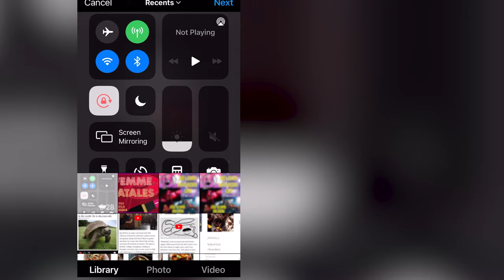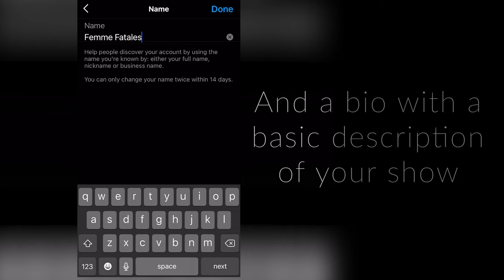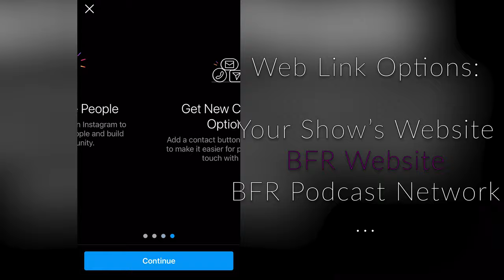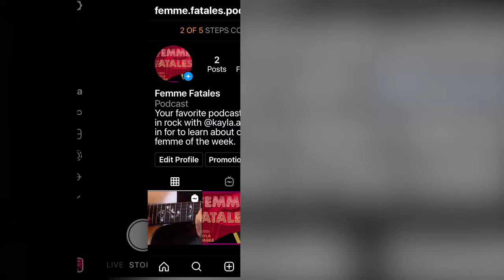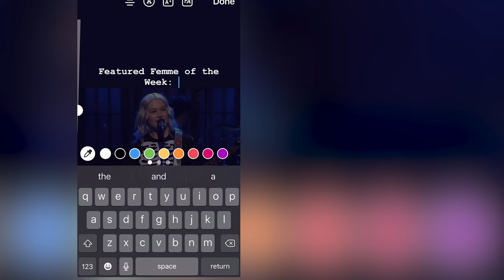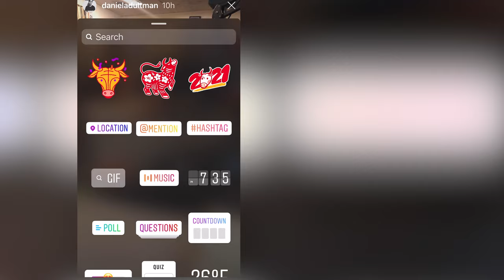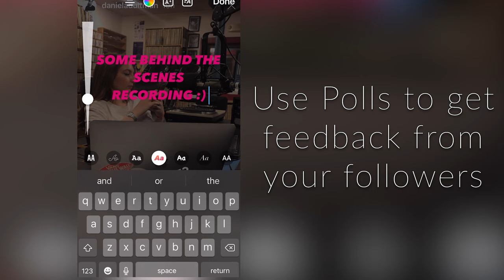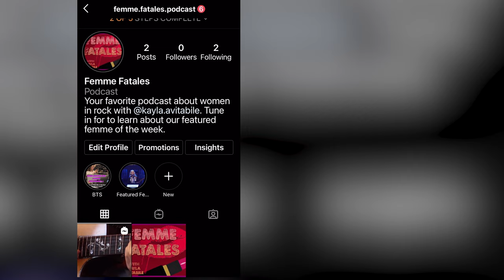How to use Instagram Stories to promote your podcast or radio show!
BFR Intern Kayla explains how to use the Stories feature on Instagram to build your audience and reach more listeners for your radio show or podcast. Learn more and get your show on the air at Bostonfreeradio.com!